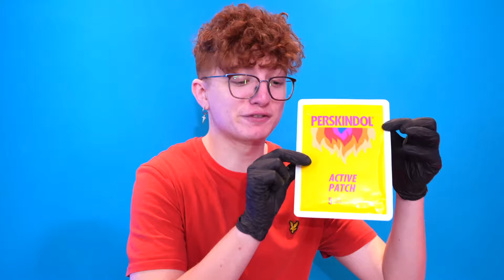Heißer vs Kalter Pool Challenge !